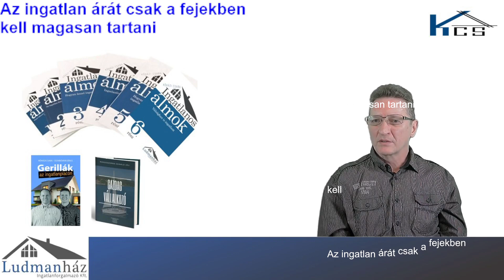1577 Az ingatlan árát csak a fejekben kell magasan tartani - Kőházi Csaba Ingatlan befektetés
Tőke növelés ingatlannal rövid távon INGYENES ONLINE ELŐADÁS, 2024. február 24. 10:00
Emailban küldöm a linket.

Töltsd ki az adatokat, hogy jobban tudjalak segíteni az ingatlanos utadon.

Rendeld meg az Ingatlanos Álmok c. könyvemet, vagy hangos könyvemet  6.999 Ft!

  @SikerVitamin - Így leszel sikeres vállalkozó!   @Sikerre Hangolva   @Siker Kapszula   @Ingatlan48   @MarketingCommando   @Zoltán Dallos - üzlet, utazás, marketing   @Szendrei Ádám - Pénzügyi Szabadság   @Csédé    @Bence Balázs    @WMN Magazin   @Gál Kristóf   @Henrik Lassu   @Mihály Tóth   @Szabó Péter   @Görög Ádám   @Attila Pongor-Juhász @Mlinárik Márton